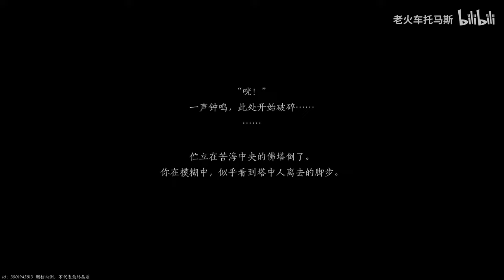Where Winds Meet CBT2 New Boss Fight Gameplay